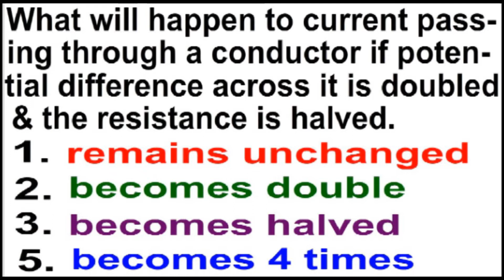MCQ : How current is changed if potential difference is doubled and resistance is halved together?